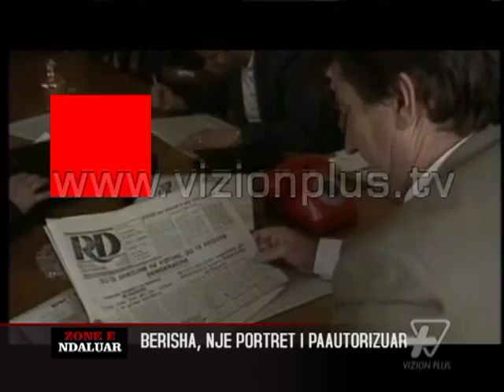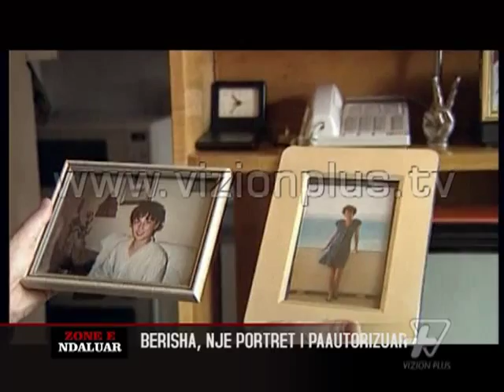Portreti i paautorizuar i Sali Berishes - Zone e Ndaluar - 17 qershor 2013 - Pjesa e pare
Ky është portreti i Sali Berishës dhe historia politike e një ish mjeku, karriera e të cilit kulmoi kur ai u vu në krye të levizjes demokratike në Shqipëri. Një portret i paautorizuar i Sali Berishës, përmes arkivave filmike të kohës, përmes intervistave të dhëna për mediat perëndimore, përmes dëshmive vizuale, një pjesë e të cilave të patransmetuara më parë.